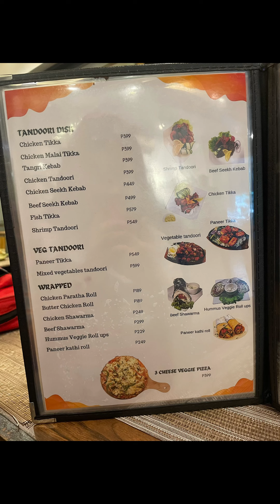Happy's House of Biryani Indian Cuisine Indian Restaurant at Biñan Laguna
We tried to eat Indian cuisine: Pani puri, Masala Dosa, Butter Chicken Biryani, Rose Lassi & Falooda Kulfi